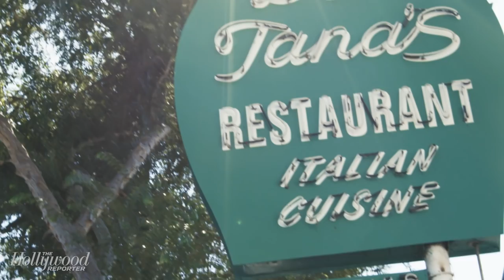Helena Kallianiotes: Hollywood's Queen of 1980s Nightlife Tells All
Actress and belly dancer Helena Kallianiotes joins THR to discuss presiding over over a members-only club where Jack Nicholson and Anjelica Huston partied with Prince and Madonna, Sean Penn let loose and photos were never, ever allowed.